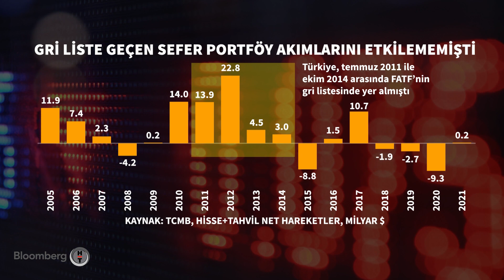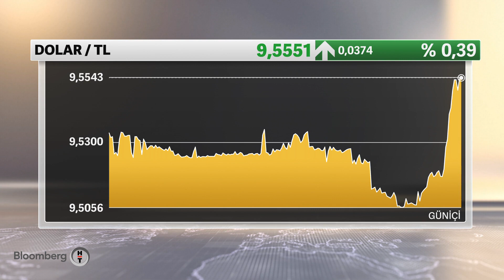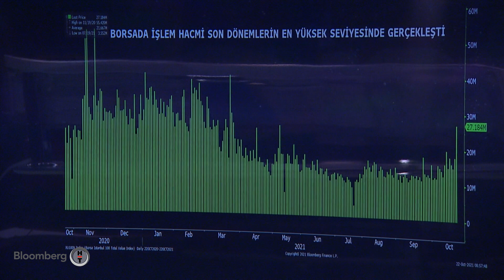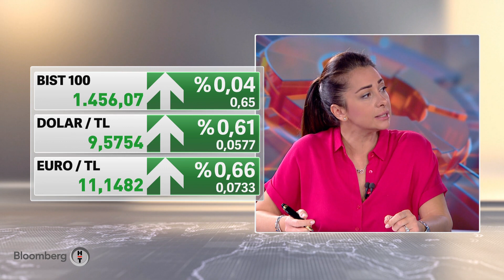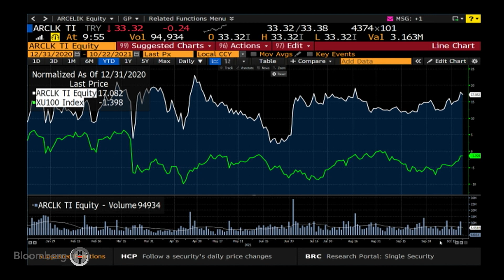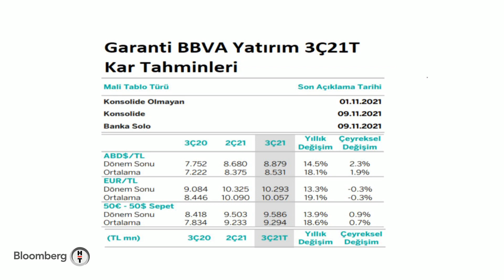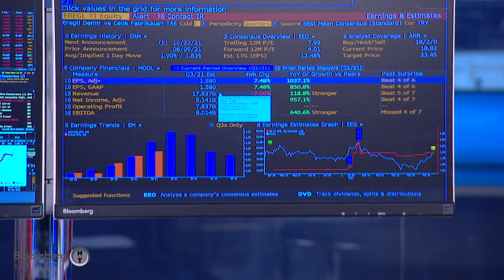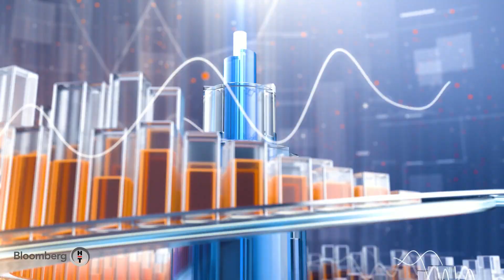Faiz kararı sonrası Dolar/TL'de yükseliş sürüyor - Piyasa Masası | 22.10.2021